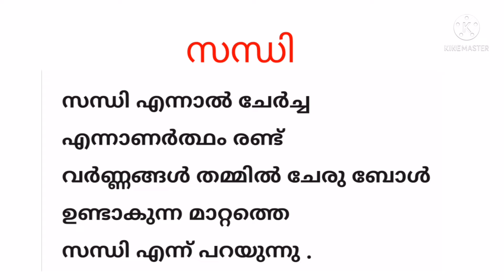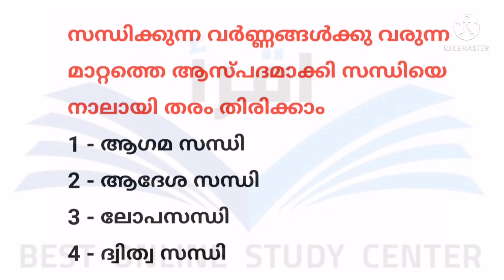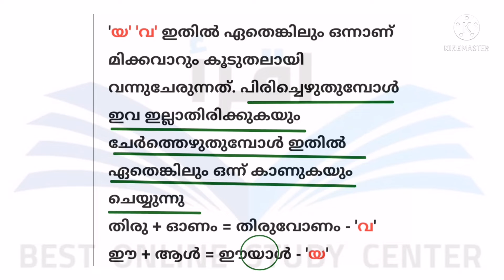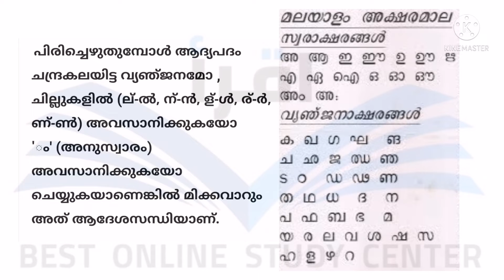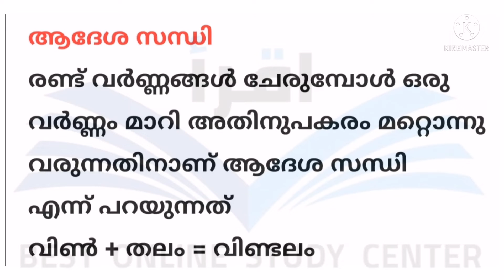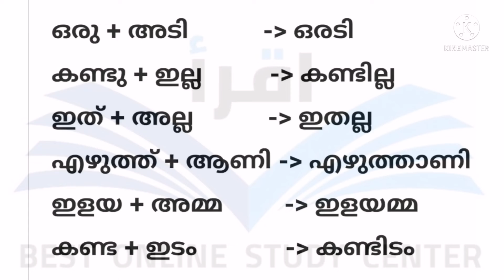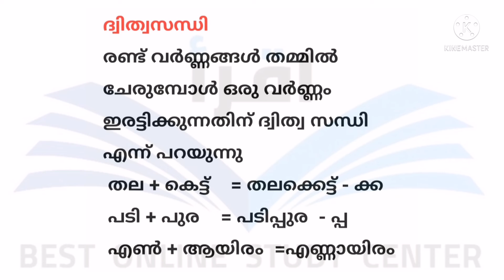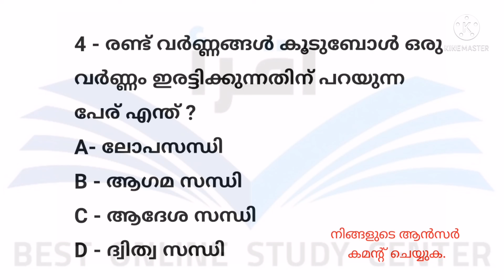സന്ധി - മലയാളം ഗ്രാമർ Sandi Malayalam Grammar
സന്ധി - അഗമസന്ധി, ആദേശ സന്ധി, ലോപസന്ധി, ദ്വിത്വ സന്ധി